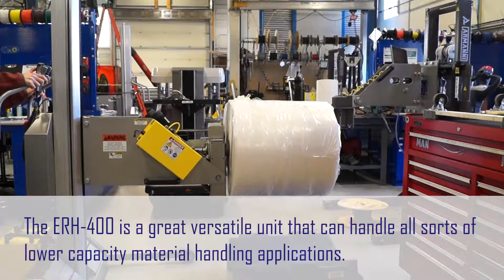ERH-400 Electric Roll Handler with Pusher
The ERH-400 is a versatile unit fit for all sorts of material handling applications.

Schlumpf
39 Enterprise Drive,
Windham, Maine, 04062